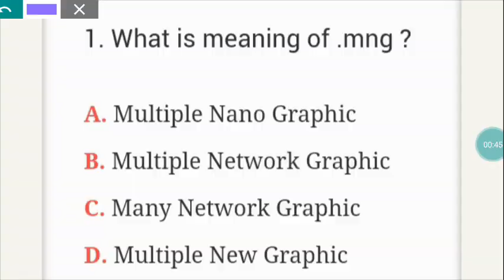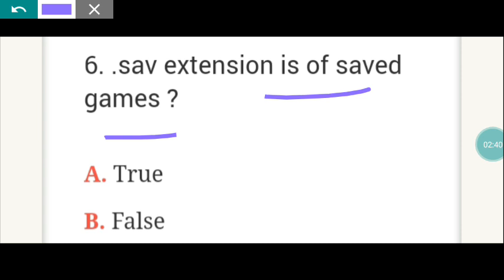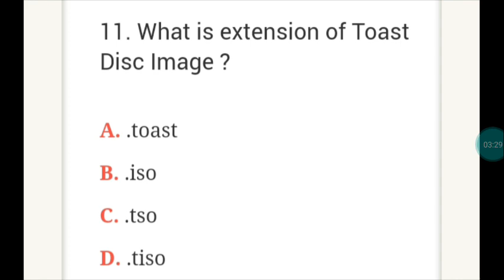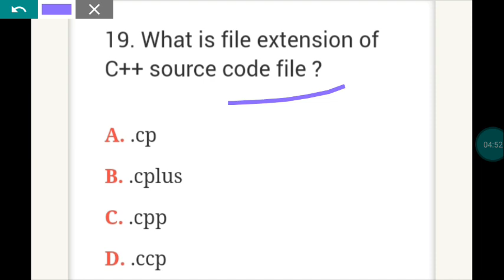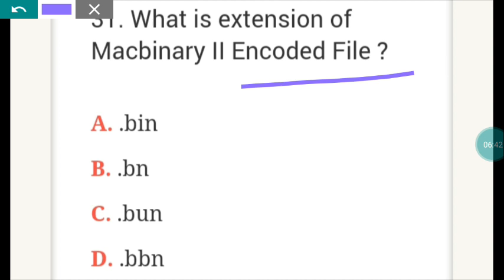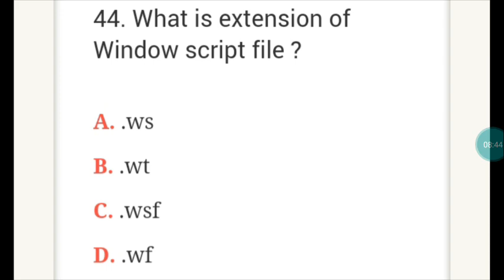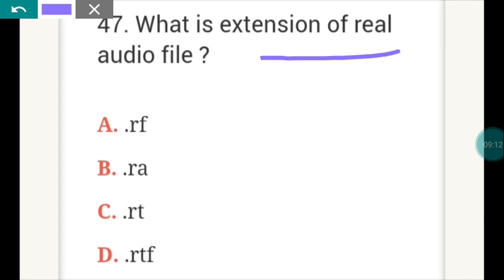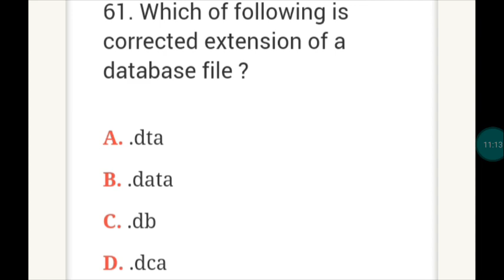COMPUTER MCQ/CONTRACT TEACHER EXAM/OSSSC COMPUTER QUESTION/OSSSC COMPUTER MCQ/COMPETITIVE EXAMS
COMPUTER MCQ FOR CONTRACT TEACHER EXAMS
COMPUTER GK FOR CONTRACT TEACHER EXAM
OSSSC COMPUTER PREVIOUS YEAR QUESTIONS
OSSSC COMPUTER QUESTION
OSSSC COMPUTER MCQ
COMPUTER MCQ QUESTIONS FOR COMPETITIVE EXAMS
COMPUTER GK
OSSSC COMPUTER PREVIOUS YEAR QUESTION PAPER
OSSSC COMPUTER SKILL TEST QUESTION PAPER
OSSSC COMPUTER SKILL TEST
OSSSC COMPUTER CLASS
OSSSC COMPUTEE QUESTION PAPER
COMPUTER GK ODIA
COMPUTER GENERAL KNOWLEDGE ODIA
COMPUTER MCQ ODIA
COMPUTER MCQ FOR COMPETITIVE EXAMS ODIA
computer question odia
computer gk question odia
odia computer questions and answer
computer question for competitive exams
computer question for ri exam
computer mcq for ossc ri exam